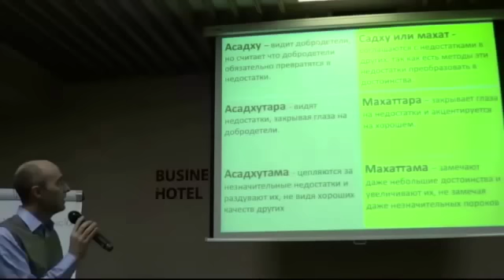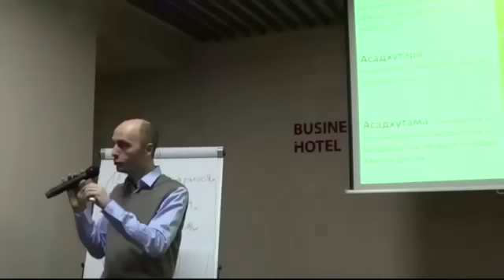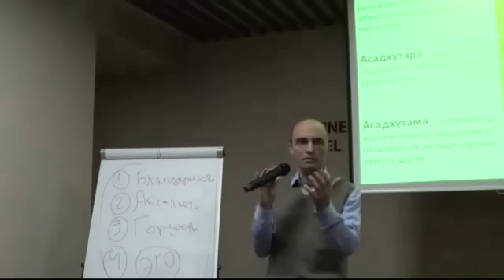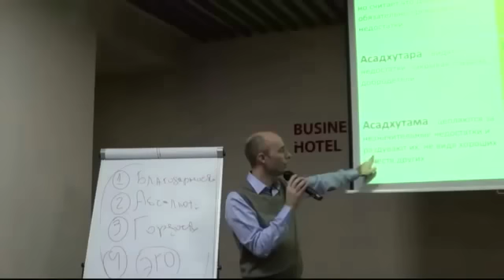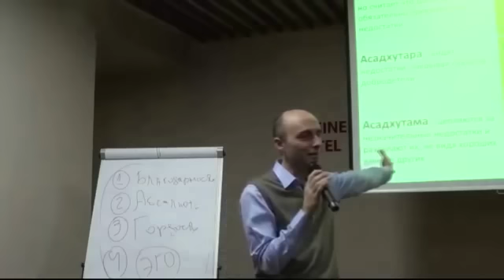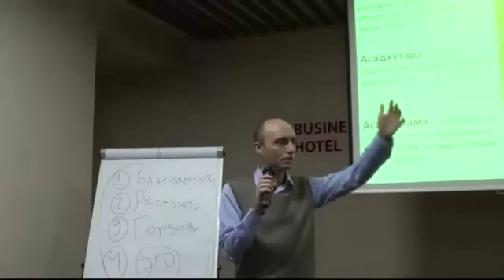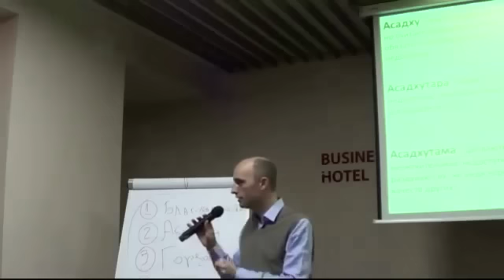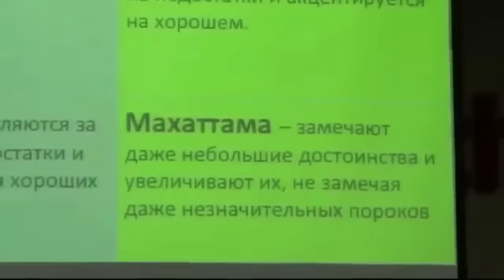Олег Сунцов Шесть взглядов на мир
Олег Сунцов (Ватсала дас) - духовный наставник и преподаватель в Академии Йоги Бхактиведанты. Более 20 лет занимается йогой, медитацией, и изучением Ведической философии и культуры. Более 3-х лет прожил в Индии, где обучался в различных образовательных центрах.
Имеет диплом «Бхакти шастры», и Брахманическое посвящение -- специалиста в области Ведической мудрости.
Автор курсов: "Законы Кармы", "Основы Бхагавад Гиты", "Как найти Духовного учителя?", "Величие Абсолюта", " Как помочь человеку?" и др.